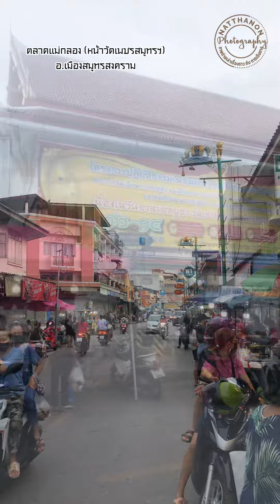VLOG แม่กลองอัมพวา ไหว้ท้าวเวส | เที่ยวสมุทรสงคราม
รับชม VLOG ชมบรรยากาศ 2 ตลาด
-ตลาดแม่กลอง อ.เมืองสมุทรสงคราม
-ตลาดน้ำอัมพวา อ.อัมพวา
และสายมูท้าวเวสสุวรรณที่
วัดจุฬามณี อ.อัมพวา
30 กรกฎาคม 2565